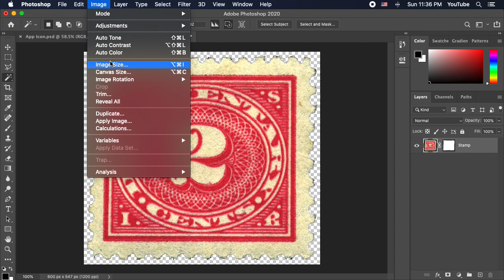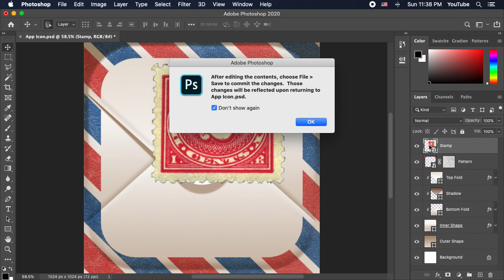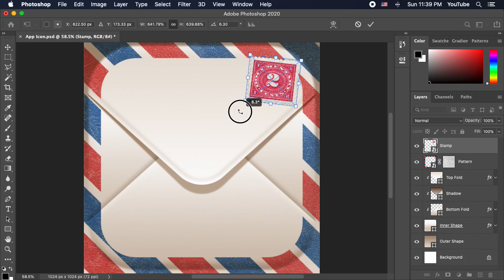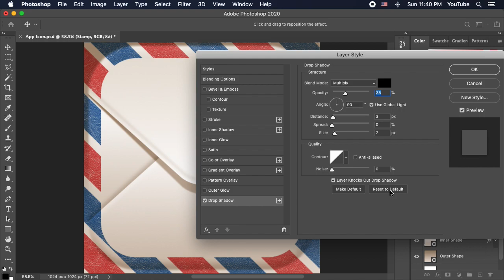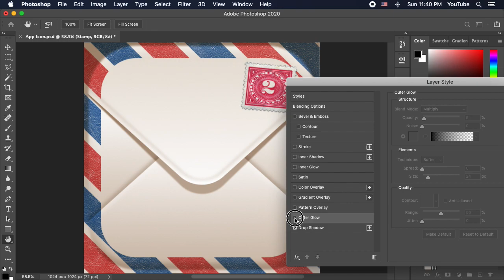Step 10 - Add a Stamp